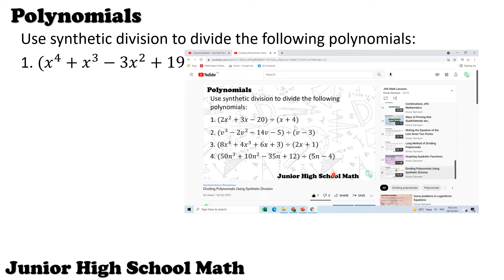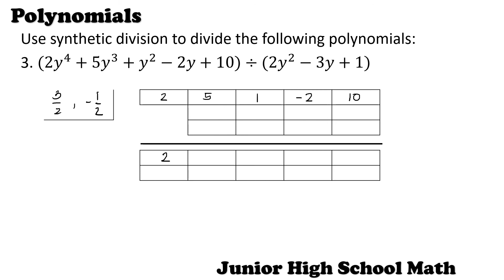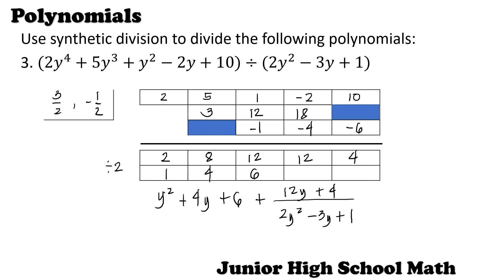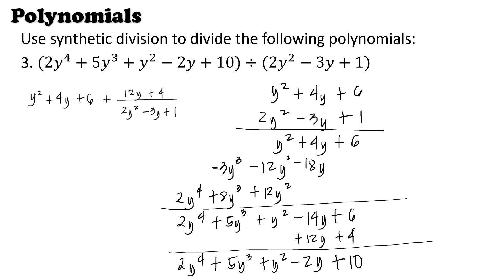Dividing Polynomials Using Synthetic Division with Quadratic Divisor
In this video presentation, let use syntheticdivision in dividing polynomials where the divisor is a quadratic expression in one variable.

Use synthetic division to divide the following polynomials:
1. (𝑥^4+𝑥^3−3𝑥^2+19𝑥−10)÷(𝑥^2+3𝑥−2)
2. (𝑛^5−2𝑛^3−4𝑛+7)÷(𝑛^2+𝑛−3)
3. (2𝑦^4+5𝑦^3+𝑦^2−2𝑦+10)÷(2𝑦^2−3𝑦+1)

God bless